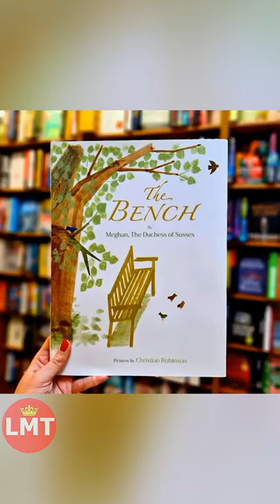ROYAL SHORTS #90: Meghan Markle - Eloquent, intelligent, beautiful, fearless! 🙌🏼👏🏼👌🏼🔥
🔴 Watch the video for more about Meghan had great sense of style.